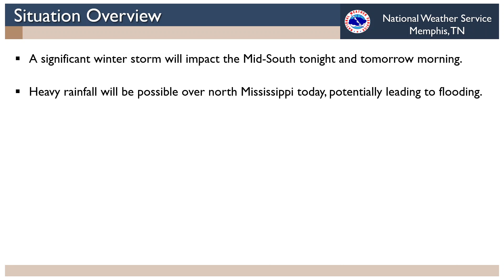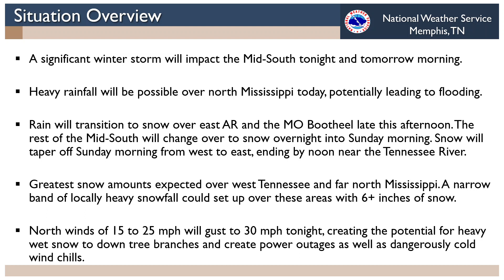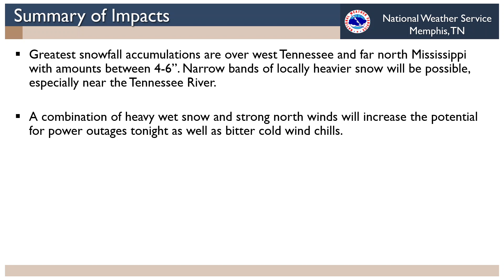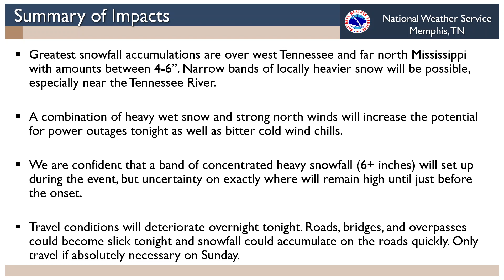Winter Weather Update 1/15/22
Video briefing on the winter storm expected to impact the Mid-South tonight and tomorrow morning.